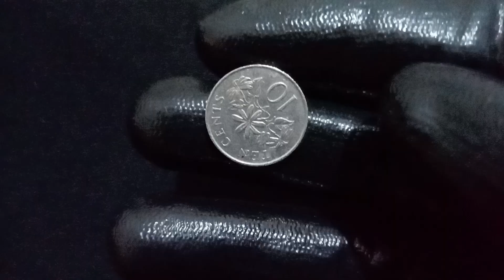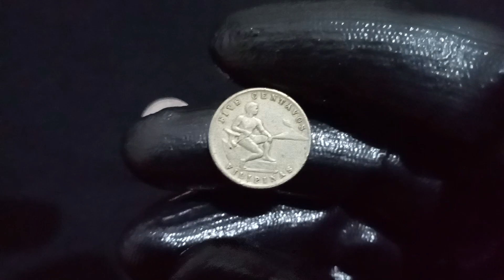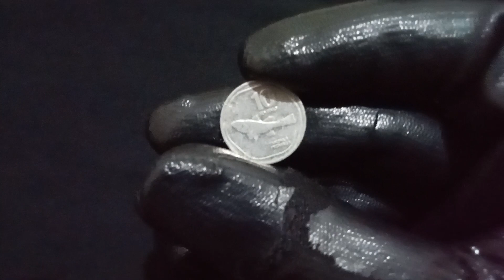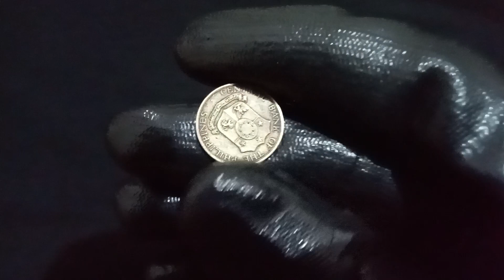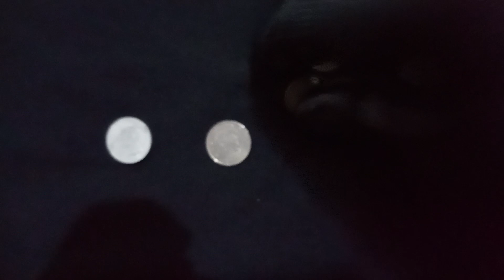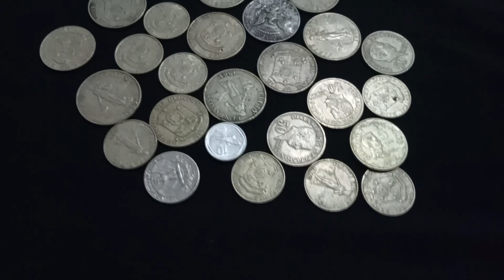Five Centavos 1945 Bilin ko 7,000Pesos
kung meron ka nito or meron ka ng ibat ibang klase ng lumang barya just coment here baka malaki na pla ang halaga nyan